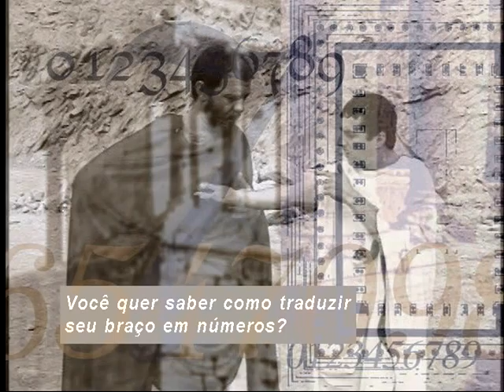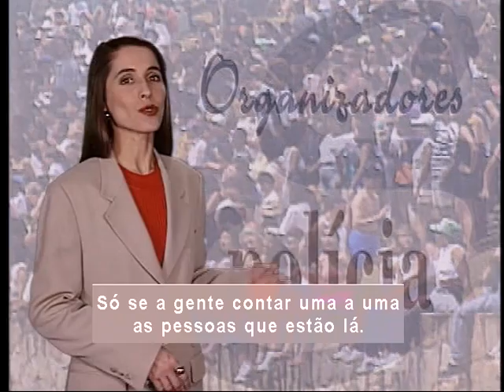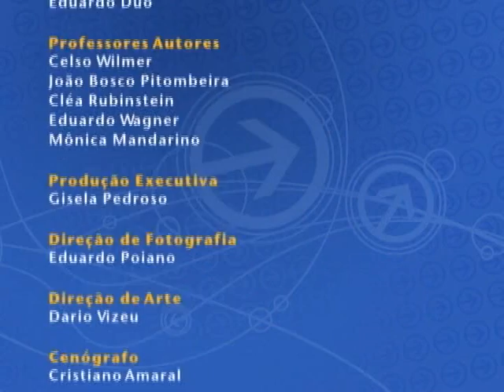Telecurso – Ensino Fundamental – Matemática – Aula 02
Números do nosso dia-a-dia
Os números são as grandes vedetes no curso de Matemática. Por isso, você vai saber um pouco mais sobre a história deles.